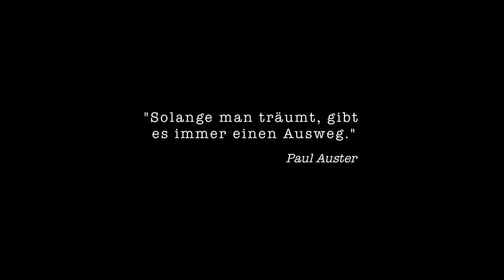Trailer FOLGE MIR (AT 2010) von Johannes Hammel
Avantgarde-Filmer Hammel stürzt den Zuseher in den Bewusstseinsstrom seiner Protagonistin, einer Ehefrau und Mutter, die langsam an ihrer flackernden Psyche und der Kälte ihrer näheren Umwelt zerbricht. Der Titel des Films bezieht sich auf die Schulmappe des Religionsunterrichts, den einer ihrer Söhne besucht. Der Lehrer predigt Barmherzigkeit und züchtigt zugleich die Schüler. Das Arbeitsmittel gerät so zum grotesken Symbol einer sinnlosen Ordnung. Folge mir ist ein Film, der nur Versehrte zurücklässt. Und hinter dem Haus ragt eine Brücke wie ein eiserner Regenbogen zum Spott. Viennale Katalog 2010